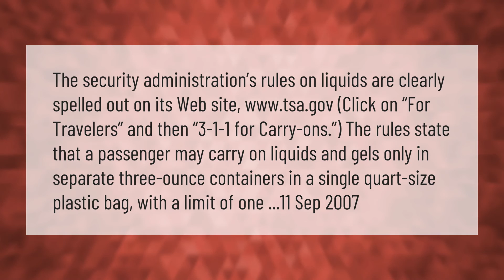How many 3 oz bottles can I take on a plane?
How Many Ounces Can You Bring On A Plane • How many 3 oz bottles can I take on a plane?

Laura S. Harris (2021, March 2.) How many 3 oz bottles can I take on a plane?
    AskAbout.video/articles/How-many-3-oz-bottles-can-I-take-on-a-plane-226382